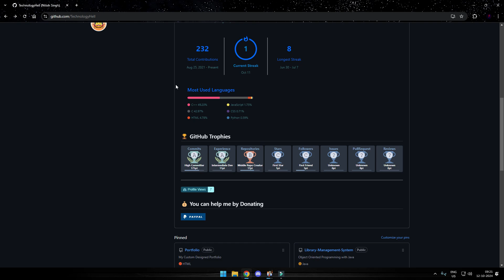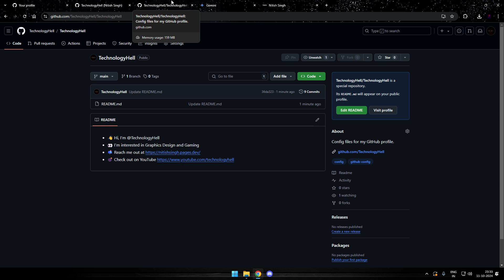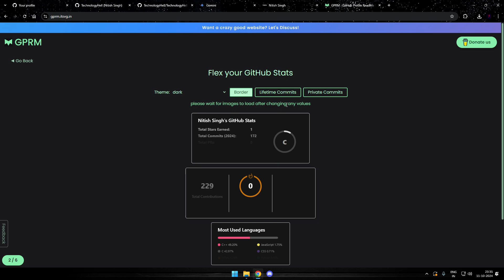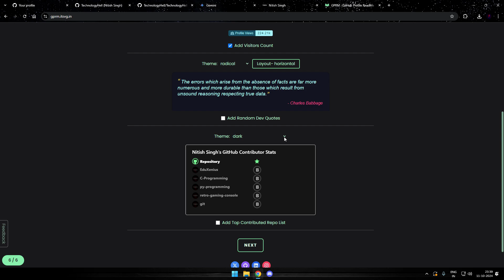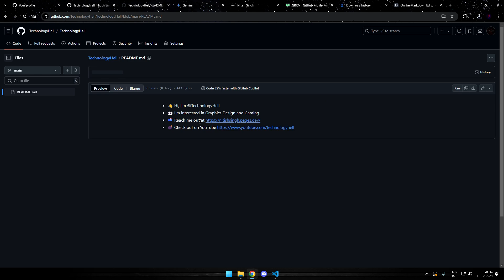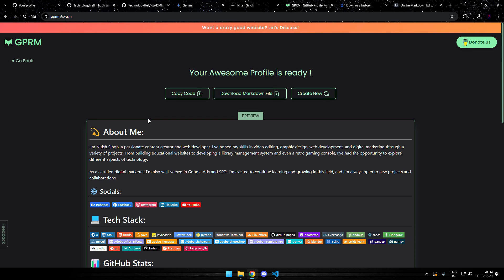The BEST Way to Make Your GitHub Profile Stand Out | GPRM Tutorial Exposed !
How to make an attractive profile page for your GitHub Account

What is going on folks!
Today we will dive into the field of GitHub and see how beginners (and even experienced ones) can make use of simple tools and elements, and design a professional and attractive readme for a GitHub profile.
It will include graphs, charts, icons, buttons, and a lot more!

Watch the video till end to find out how to get it done, in under 5 minutes.

🖱 Peripherals
🔸️Mouse : Logitech G502 Hero
🔸️Mousepad : XL Gaming Mousemat 800mm
🔸️Headphone : Logitech G PRO X Blue
🔸️Keyboard : Logitech G512 Carbon
🔸️Monitor : Acer Nitro VG240YS 23.8 Inch
🔸️Secondary : Dell V1918H 18.5 Inch

🔹️CPU: AMD Ryzen 9 5900x
🔹️GPU: MSI RTX 3060ti
🔹️RAM: 4x16GB Corsair VENGEANCE  3200MHz
🔹️Motherboard : msi B450M Gaming Pro Carbon AC
🔹️Power Supply : Corsair RM850x
🔹️CPU Cooler : MSI Coreliquid C360
🔹️NVME : Samsung Gen4 1TB
🔹️SSD : Samsung Evo 1TB
🔹️Case : LianLi O11 Dynamic EVO